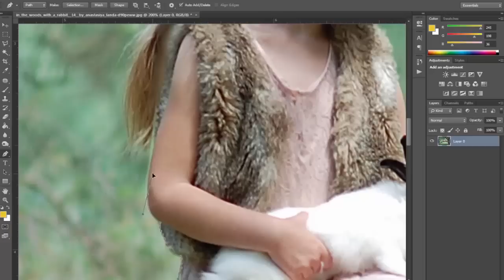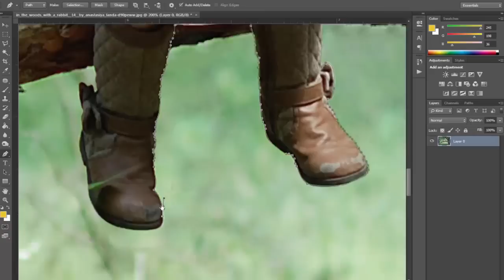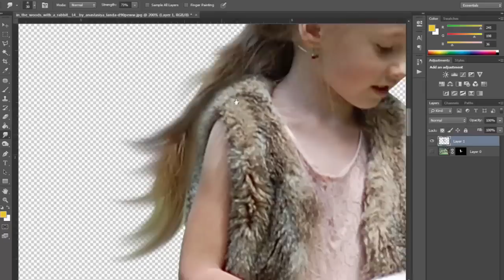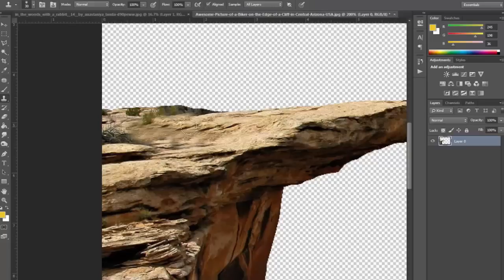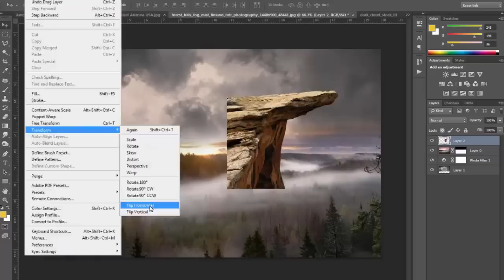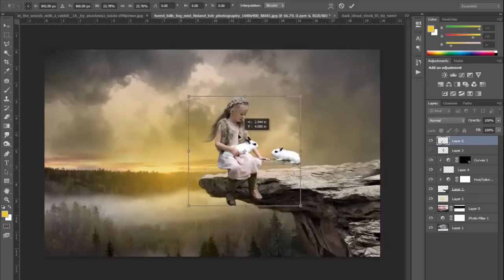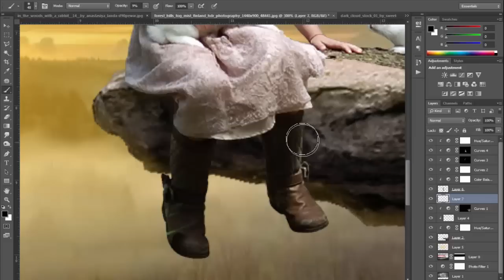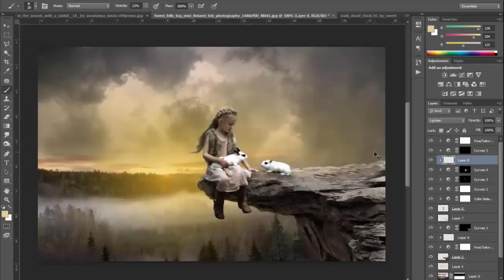Photoshop CC Tutorial, Photo Manipulation, playing on the edge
simple photo manipulation tutorial